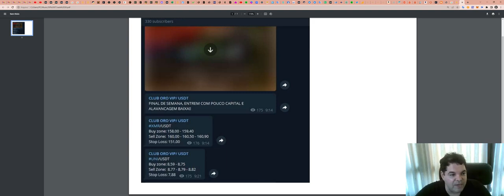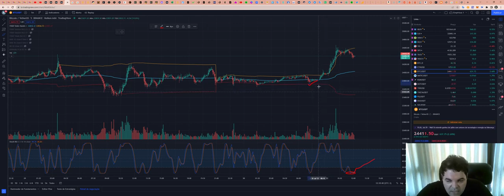Como funciona a SALA de SINAIS - Aqui explicamos TUDO!!!